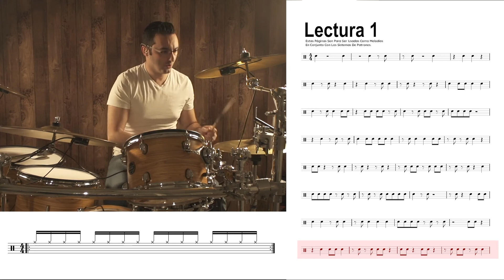🔴 🟡 🟢 Descarga GRATIS este ejercicio de lectura rítmica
Recibe la primera clase del curso totalmente GRATIS en este

Gustavo Giardelli baterista e ingeniero de audio nos enseña un ejercicio de lectura rítmica aplicada al Kick mientras mantenemos un patrón en las manos.
No olvides descargar la transcripción en PDF en nuestra sección de recursos gratuitos.